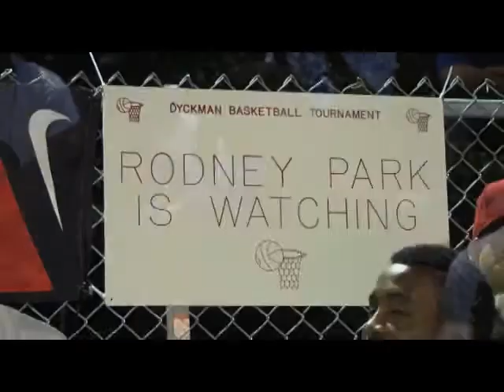The Mecca II Trailer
Clips from the upcoming web series The Mecca II Streetball DVD.